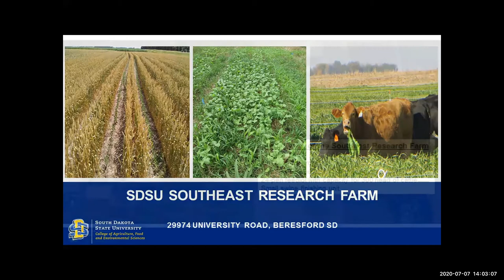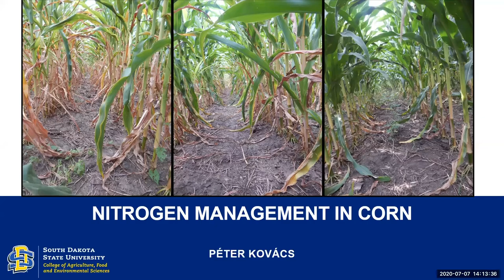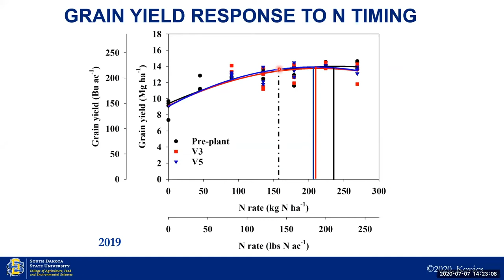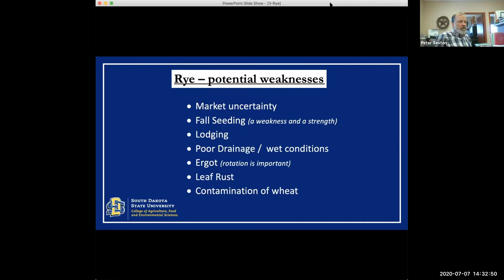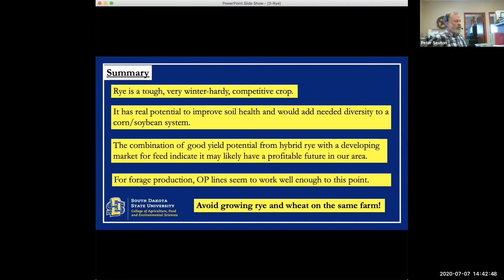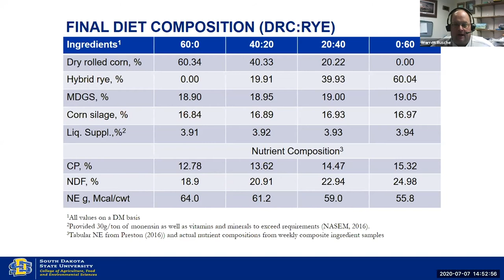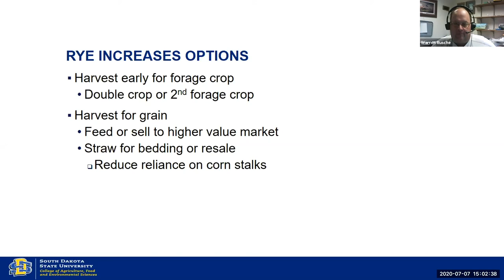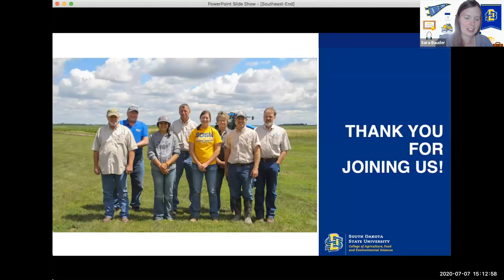Southeast Research Farm Virtual Field Day Webinar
This July 7, 2020 webinar features:
00:25 Introduction and Overview, Peter Sexton, Southeast Research Farm Manager and John Fahlberg, Board Member
10:58 Corn Nitrogen Application Timing, Peter Kovacs, Department of Agronomy, Horticulture and Plant Sciences Assistant Professor
26:11 Rye: Something old, something new, Peter Sexton, Associate Professor and SDSU Extension Sustainable Cropping Systems Specialist and David Karki, SDSU Extension Agronomy Field Specialist
45:06 Rye in the Feedlot, Warren Rushce, SDSU Extension Beef Feedlot Management Associate